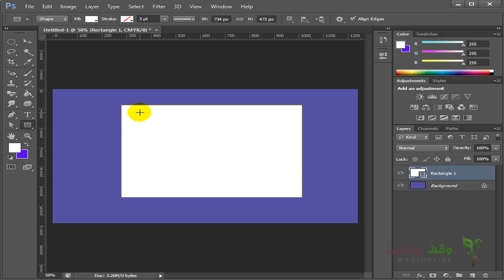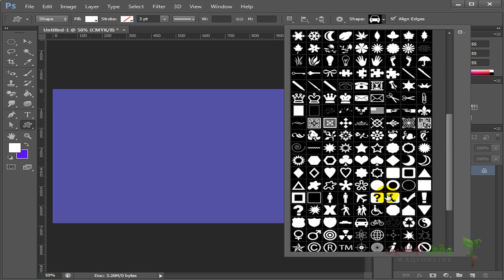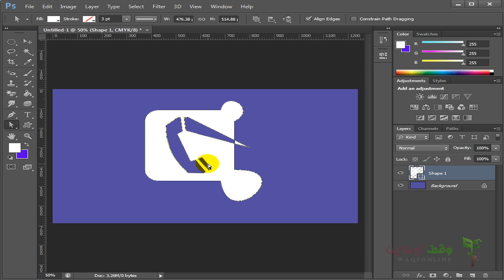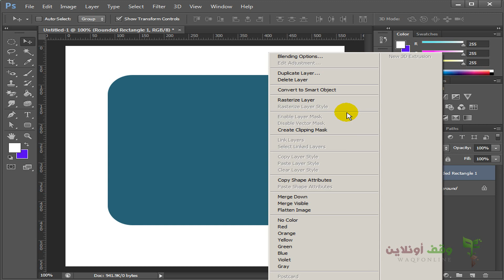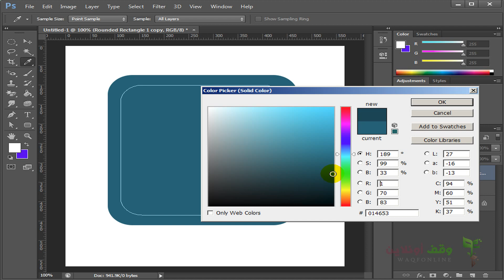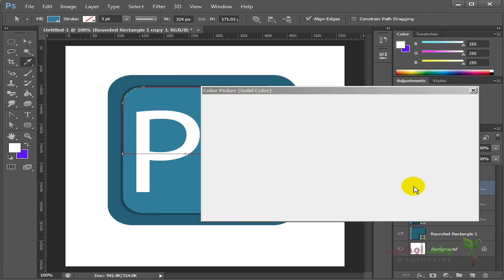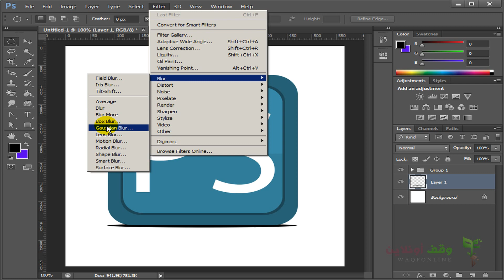Adobe Photoshop cs6- 52- رسم أشكال في الفوتوشوب 2